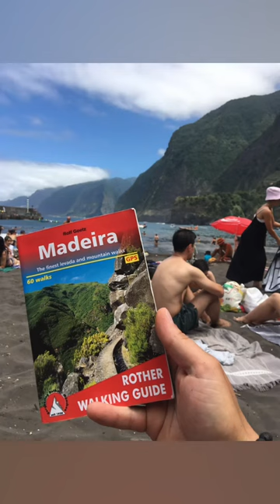Fanal 🇵🇹 Ancient Forest Madeira Island Portugal